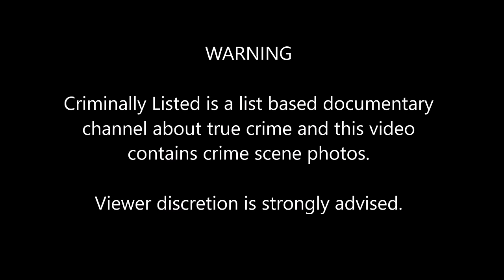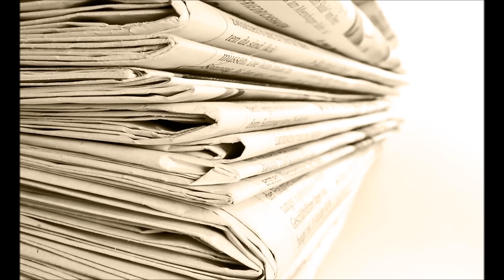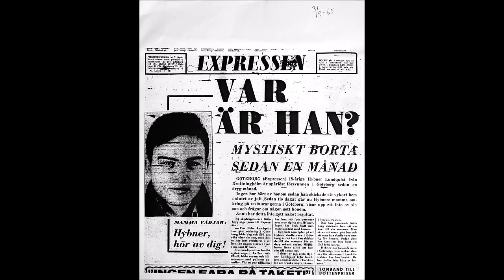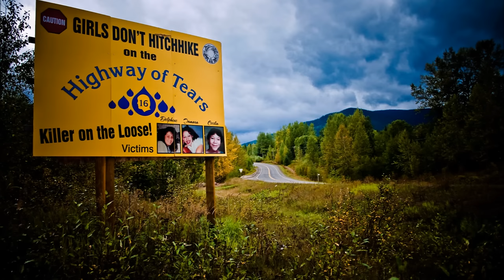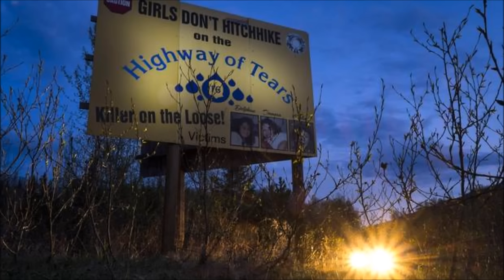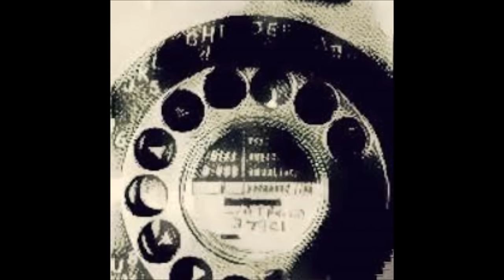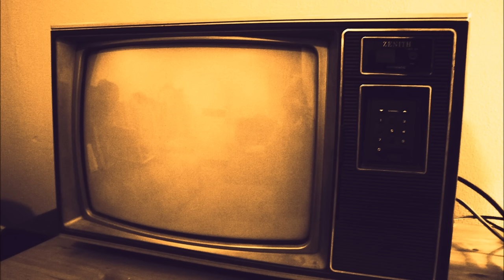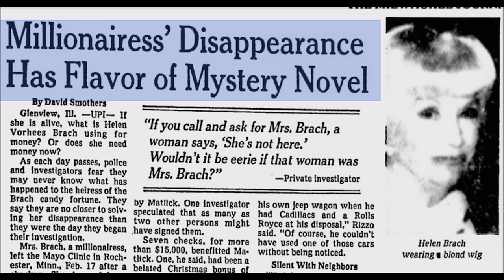5 Haunting Unsolved Mass Disappearances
When one person disappears without a trace, it's pretty mysterious. But how do groups of people go missing? In these five unsolved mysteries, groups of three or more people seemingly vanished into thin air.

COMING UP

[0:21] The Boys From Hannibal
[2:42] Judith, Julie and Timothy Guthrie
[5:13] Dahlsjöfallet
[8:16] The Jack Family
[12:42] Ann Miller, Patricia Blough and Renee Bruhl